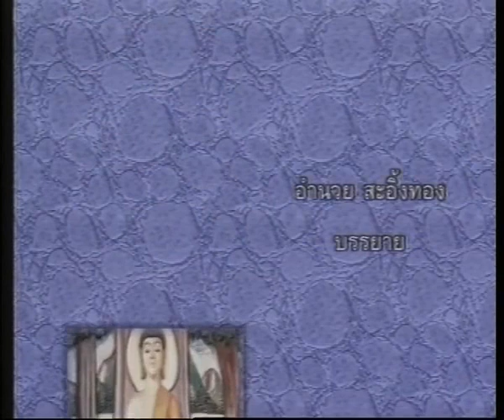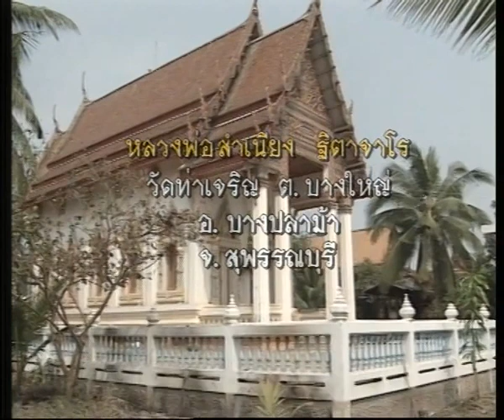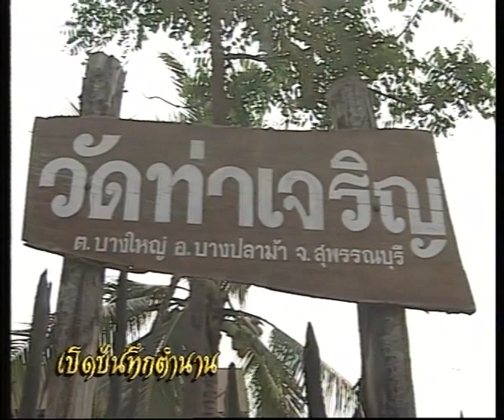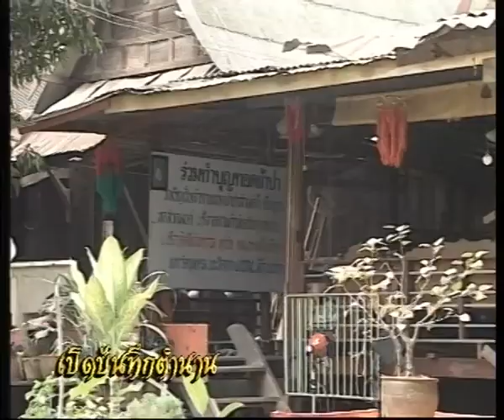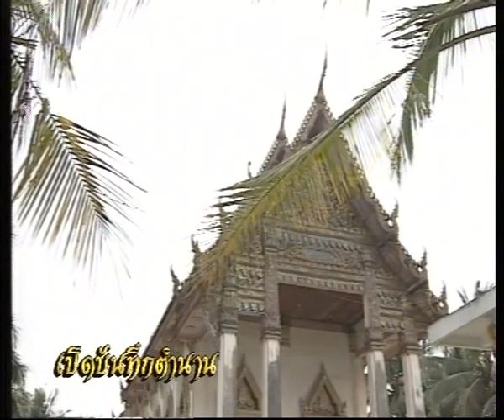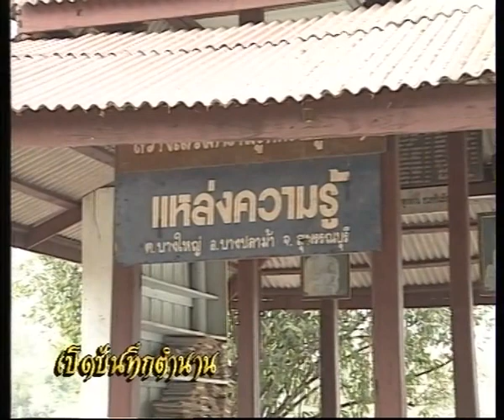เปิดบันทึกตำนาน ตอน หลวงพ่อสำเนียง วัดท่าเจริญ อ.บางปลาม้า จ.สุพรรณบุรี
หลวงพ่อสำเนียง  จิตรจาโร วัดท่าเจริญ อ.บางปลาม้า จ.สุพรรณบุรี
ท่านเป็นพระที่ปฏิบัติดีปฏิบัติชอบเป็นศิษย์ของหลวงพ่อมุ่ย  วัดดอนไร่  พระเกจิชื่อดังแห่งเมืองสุพรรณบุรี
หลวงพ่อสำเนียง เป็นพระดีมีวินัย เคร่งครัดอบรมสั่งสอนพระธรรมวินัยแก่พระภิกษุสามเณรและศิษย์วัดในการปกครองอบรมสั่งสอนศิลธรรม จริยธรรมแก่พุทธบริษัทอย่างสม่ำเสมอ บำเพ็ญประโยชน์ต่อส่วนรวม

ติดตามรายการ"เปิดบันทึกตำนาน"ได้ที่